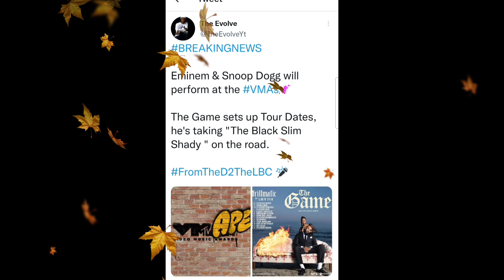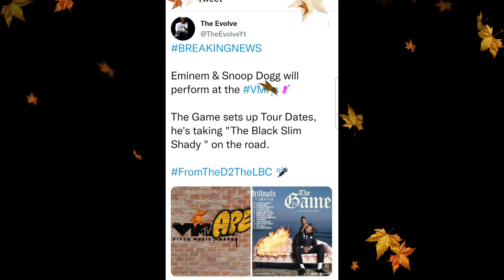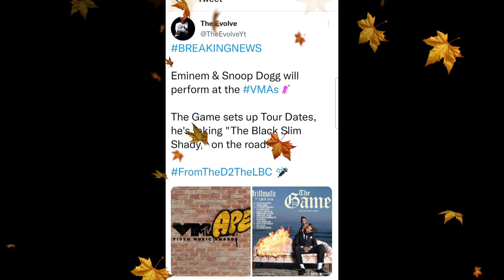Eminem Performing At VMA, The Game Taking "Black Slim Shady" On Tour.